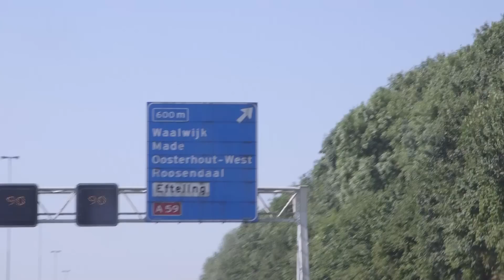#26: BLIND en DOOF in de BARON 1898!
Vandaag in BLUF ervaart Bart hoe het is om blind en doof te zijn tegelijkertijd. Daarnaast weet hij niet dat hij met zijn handicap de nieuwe achtbaan in de Efteling gaat uitproberen: De Baron, samen met andere YouTubers en DJ HARDWELL!

Wat vind jij van deze nieuwe attractie? Laat het ons weten in de reacties!

Muziek o.a. van Mike Williams

Meer Ponkers?
Meer Ponkers? Klik op 1 van de afspeellijsten hier onder

Dit is een video van Ponkers, hét brutaalste kanaal van Nederland.

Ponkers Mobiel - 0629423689